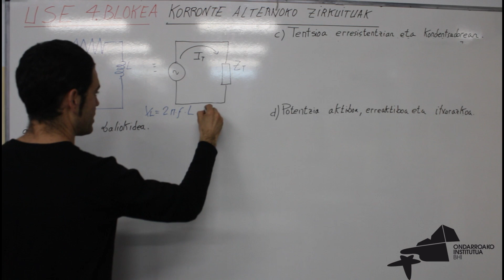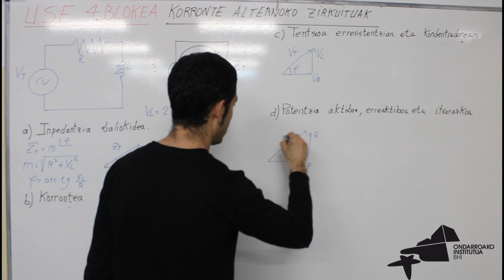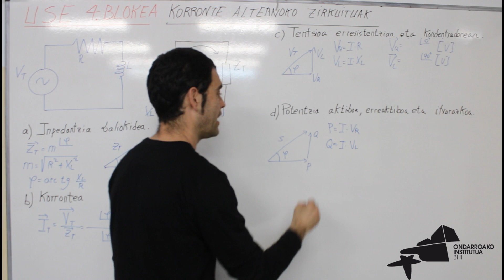🟩 USaP 4. Blokea: Korronte Alternoa R-L Seriean 1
Unibertsitatera Sartzeko Ebaluazioko Teknologia eta Ingeniaritza II irakasgaiko 4. Blokeko Korronte Alternoko R-L serie zirkuituaren zenbait azalpen ematen dira bideo honetan.

0:13 Inpedantzia baliokidea.
1:25 Korrontea.
1:48 Tentsioa erresistentzia eta harilean.
2:22 Potentzia aktiboa, erreaktiboa eta itxurazkoa.

USaP 3. Blokeko bideoak laster egongo dira prest.